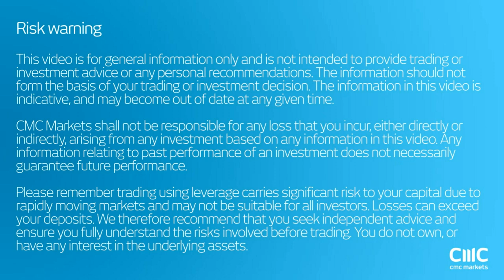Rate hike, which rate hike? CMC Markets 13th September 2016